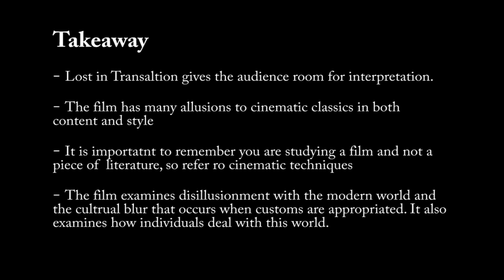Lost in Translation - Preview and Context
Bruce Pattinson presenter for Total Education Media brings you the basics for viewing Sofia Coppola's Lost in Translation. The video covers context, the director, basic plot and some ideas to help your understanding. More information at totaleducationcentre.com.au